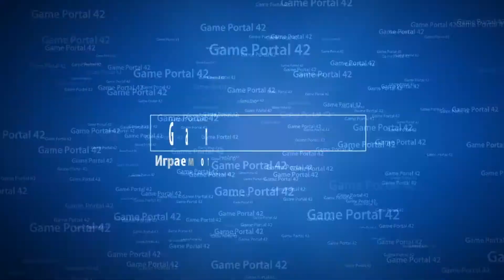🕵 Assassin’s Creed Syndicate # 14 🕵🎸 Assassin's Creed II - Ezio's Family 🎸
Музыка из игры: Assassin's Creed 2 from 2009, by Ubisoft
Видеоряд из игры: Assassin’s Creed Syndicate [ 2015 ]
Название композиции: Ezio's Family
Композитор: Jesper Kyd

В 2015 году Шон и Ребекка проникают в Лондон в один из офисов «Абстерго», где устанавливают жучки. В то же время они находят информацию о том, что Абстерго просматривает жизнь британских Ассасинов Джейкоба и Иви Фрай, в надежде на то, что они спрятали где-то в Лондоне Плащаницу Эдема. Во время проникновения в другой офис, они встречают Изабель Ардан, и попадают в засаду. Их встречает Отсо Берг и Вайолетт да Коста. Отвлекая тамплиеров взрывом, Шон и Ребекка сбегают. После этого происшествия они по приказу Епископа отсиживаются в укрытии. После того как Посвящённый собрал информацию о Джейкобе и Иви Фрай, и узнали местонахождение Плащаницы, они отправляются в Букингемский дворец. Втроём они обнаруживают группу «Сигма», которая раньше их нашла Плащаницу. Не находя другого выхода, они вступают с ними в схватку. В результате которой Шон нейтрализует Изабель Ардан шокер-клинком, Галина почти нейтрализовала Берга, но на помощь пришёл дополнительный отряд. Ребекка пострадала от выстрела да Косты, прикрывая Шона. Вместе они уходят, так и не взяв с собой Плащаницу.

В центре сюжета прошлого находятся ассасины-близнецы Джейкоб и Иви Фрай, которые прибывают в Лондон, чтобы освободить город от власти тамплиеров. Для этого Джейкоб основывает собственную уличную банду под названием «Грачи» и начинает борьбу с «Висельниками», бандой, контролируемой тамплиерами. В то же время Иви и глава ячейки ассасинов в Лондоне Генри Грин пытаются найти «Плащаницу Эдема», ещё один артефакт Предтеч, которую также хочет заполучить великий магистр Ордена тамплиеров Кроуфорд Старрик. По ходу игры главные герои встретят множество исторических личностей таких как: Чарльз Диккенс, Александр Грейам Белл, Чарльз Дарвин, Карл Маркс, Флоренс Найтингейл, Артур Конан Дойл, Бенджамин Дизраэли, Королева Виктория.

Наш сайт зайдите туда, там много интересного.